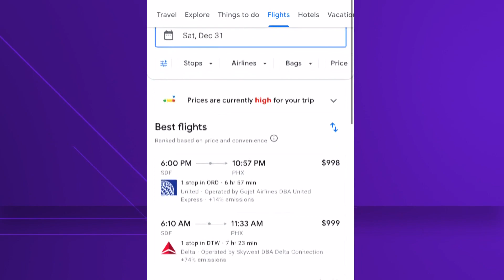Sky-high ticket prices for other airlines amid Southwest meltdown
UK Economics professor Mike Clark said this is a typical pattern given how much demand has shifted away from Southwest.